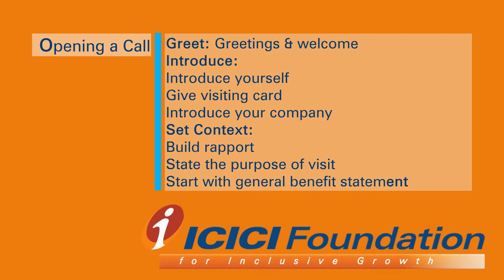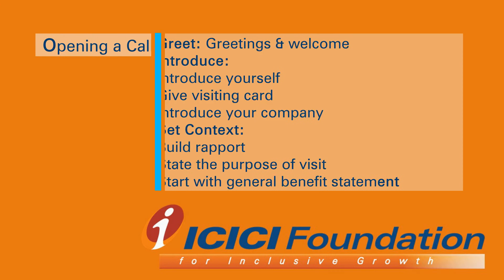Stages of Selling_Opening a Call_Consumer Durable_Hindi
Want to know how to open a sales call?
What about how to  open a Consumer Durable sales call? Watch this short video to understand how can we open a call in a Consumer Durable selling scenario, having laptop product as an example.